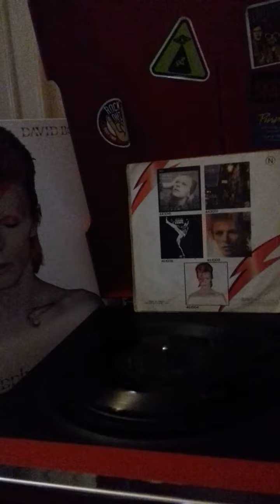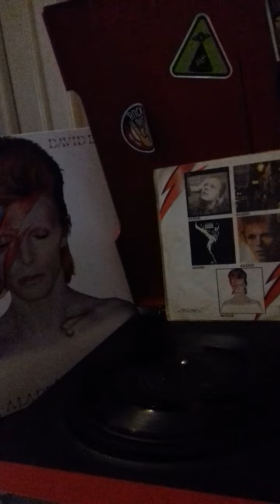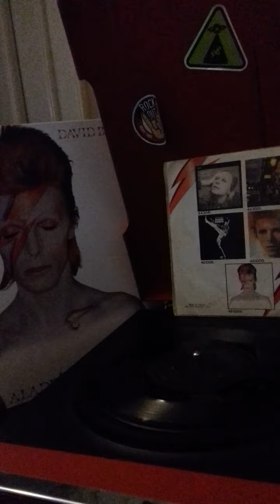David Bowie [John, I'm Only Dancing] Lp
David Bowie
John, I'm Only Dancing 45t
1979
Glam rock, Hard rock